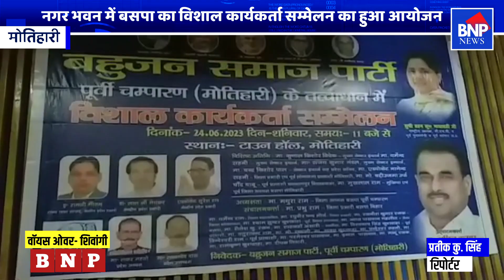बसपा के प्रदेश प्रभारी ने सीएम नीतीश कुमार पर बोला हमला, कहां सीएम नीतीश दलितों का अपमान किया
🤳 बिहार के प्रत्येक जिले / अनुमंडल / प्रखंड में शुद्ध पत्रकार की जरूरत है। अगर आप अपनी प्रतिभा को निखारना चाहते हैं साथ ही साथ समाज के मजबूत चौथे स्तंभ बनना चाहते हैं तो व्हाट्सएप नंबर नीचे है।

👉👉 बिहार के प्रत्येक जिले में पत्रकार की आवश्यकता है। साफ-सुथरा छवि से आपको पत्रकारिता करनी है, मतलब सिर्फ और सिर्फ खबरों पर नजर रखनी है। आम जन समस्याओं को उजागर करना है वेब मीडिया के लिहाज से आपको बोलना और स्क्रिप्ट लिखना पढ़ना आना चाहिए। फ्रेशर्स भी अवेदन कर सकते हैं।

⭕नोट :- बीएनपी परिवार के साथ जुड़ना है तो एक बात याद रहे खबर के साथ कोई समझौता नहीं